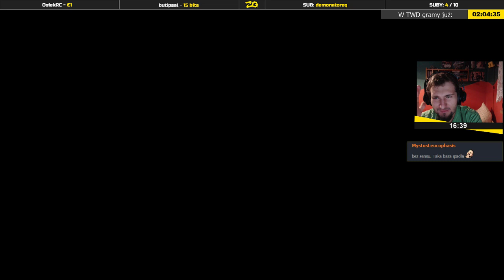The Walking Dead: A New Frontier | Epizod 2/5